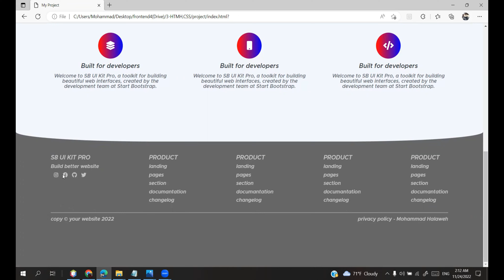Html5 , Css3 Website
Mohammad Halaweh - Computer Engineer

HTML5 , CSS3